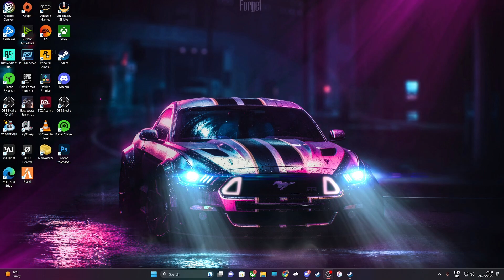THE DEMONOLOGIST - KUROSAWA HOUSE COMPLETE EXORCISM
KUROSAWA HOUSE, WE DID IT!